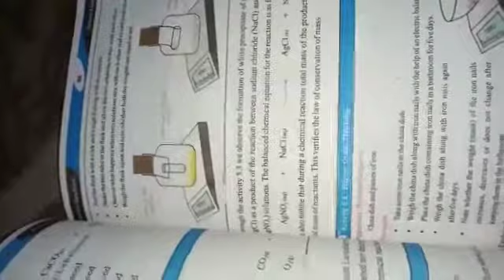8th science lecture 17